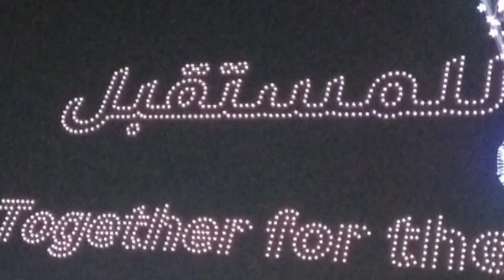Abu Dhabi New Year Celebrations🇦🇪2023 ✨💯✨⭐💫alwathba